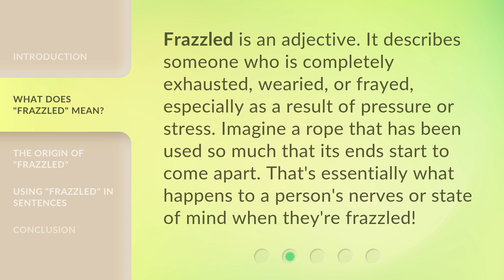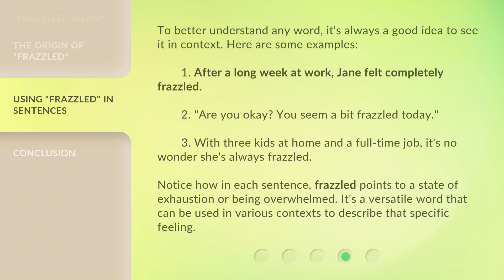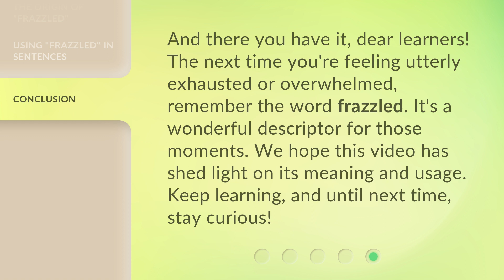Demystifying "Frazzled": A Dive Into Its Meaning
Demystifying 'Frazzled': A Dive Into Its Meaning • Discover the true essence of 'frazzled' as we unravel its meaning and explore its impact on our daily lives. Join us on this captivating journey of understanding and find out how to overcome the chaos and stress that often accompanies this state of mind.

00:00 • Introduction - Demystifying "Frazzled": A Dive Into Its Meaning
00:29 • What Does "Frazzled" Mean?
00:53 • The Origin of "Frazzled"
01:16 • Using "Frazzled" in Sentences